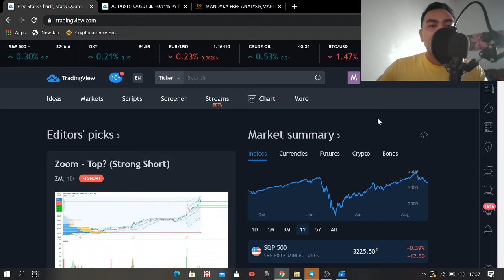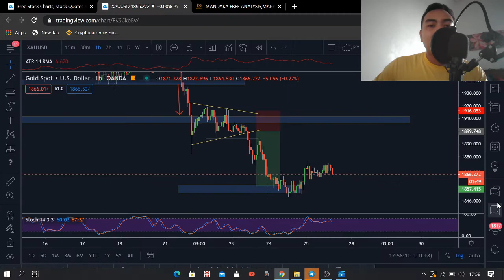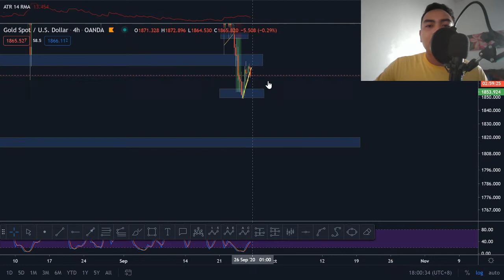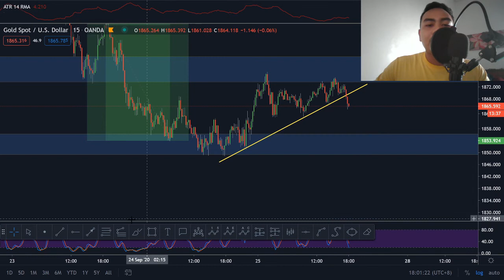Free Signal Mandaka Academy Running Dari Pucuk | GOLD Terjun 400 Pips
XAUUSD bearish momentum menggunakan chart pattern (price action)
jadi ini adalah forecast dari MDK academy untuk GOLD.
tonton video ini sampai selesai agar teman2 mendapatkan insight untuk CHART PATTERN

Silahkan bergabung kedalam FREE MEMBER kami dibawah ini

Untuk mendapatkan layanan dan bergabung kedalam Member VIP Mandaka silahkan mengunjungi website kami di:

ADMIN:
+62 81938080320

Sampai jumpa di komunitas Mandaka Academy!